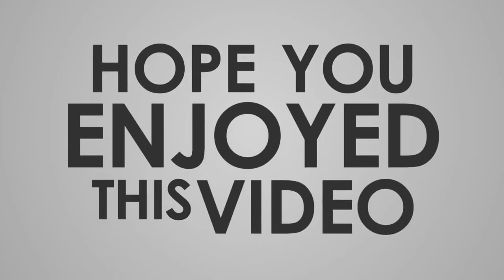【心理テスト】懐かしい恋の写真で暴かれる真実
占い師・章月綾乃さんの「性格も見た目も美しくなれる!?　簡単・大人の心理テスト」。「懐かしい恋の写真」で、どんな深層心理が暴かれるのでしょうか？